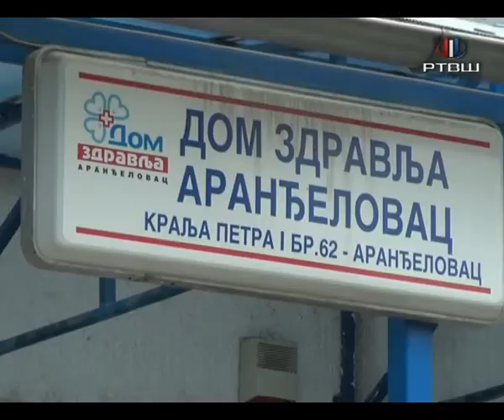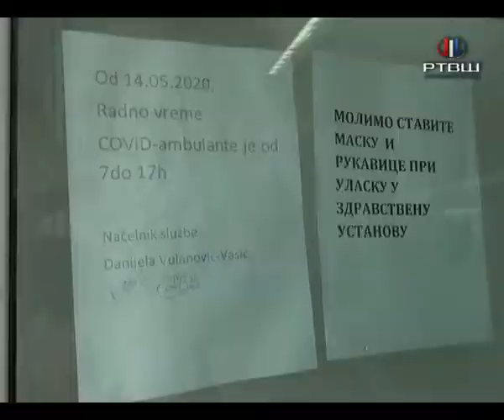RTV Šumadija - ZDRAVSTVO